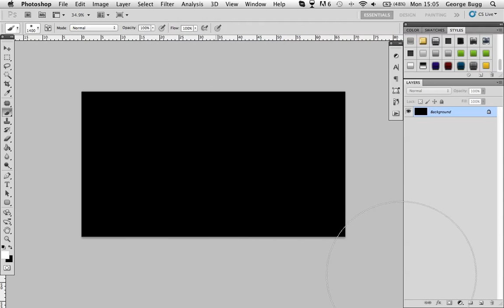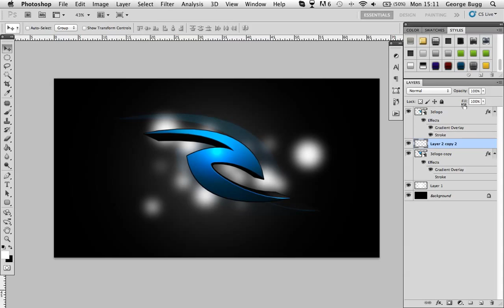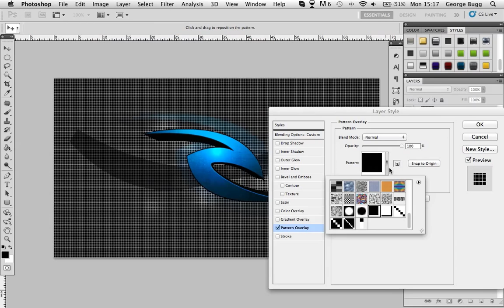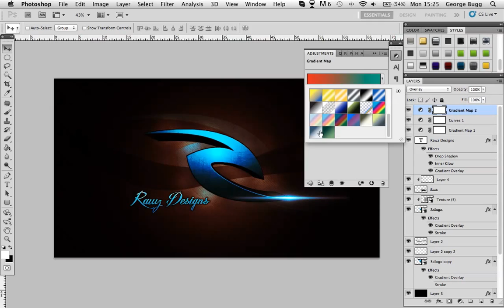Desktop BG | Speedart | Evil Rawz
Hey guys as i said Chrisy is on holiday for a few days so its Rawz here in charge for a while, this is a quick desktop i made when i made me new logo, hope you guys enjoy :D